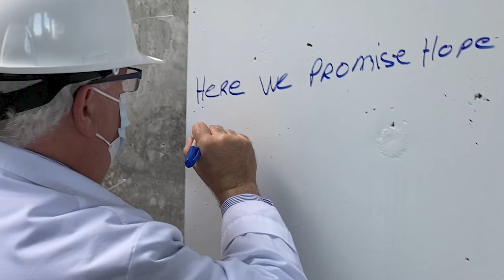Oncologist Dr. Brown Honored for Lifetime Achievement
Sarasota Memorial's medical team honored oncologist Richard Brown, MD, medical director of our Brian D. Jellison Cancer Institute, with the 2021 Lifetime Achievement Award.